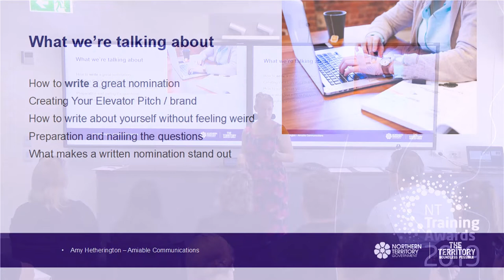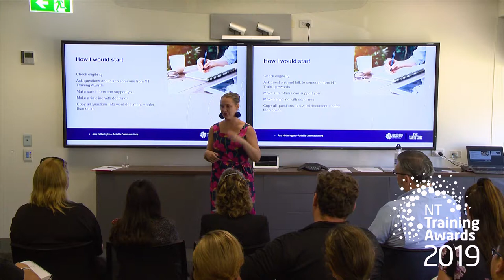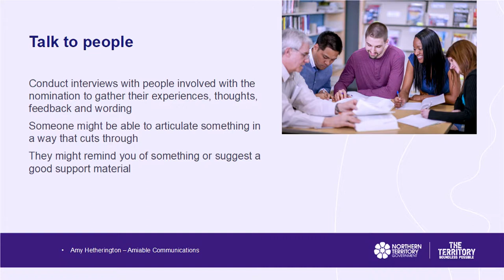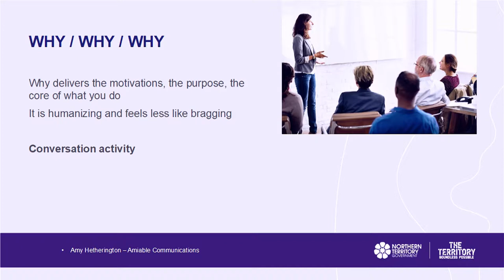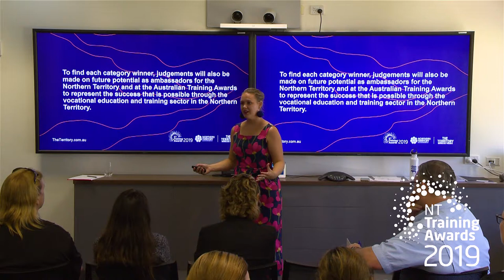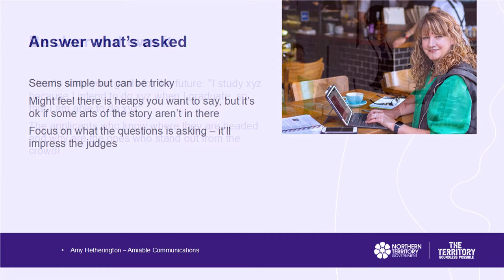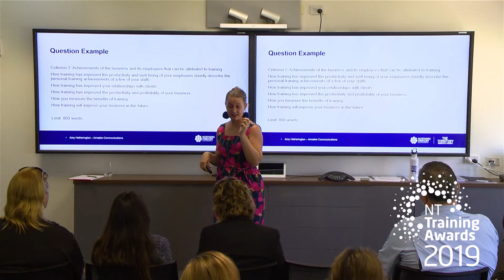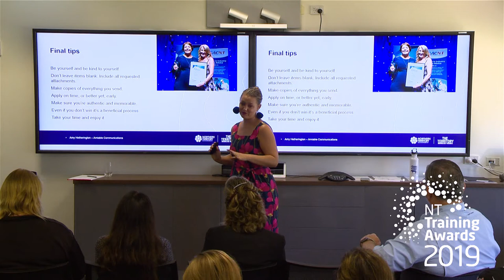Amy Hetherinton NT Training Awards Information Session 2019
Amy Hetherington presents an Information Session - How to write a great nomination featuring: Creating Your Elevator Pitch and how to write about yourself.